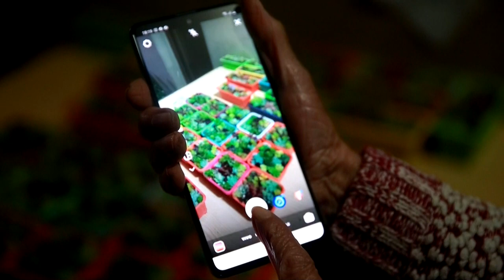Dos abuelas chilenas son "influencers" de la tercera edad en redes sociales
María tiene 90 años y María Angélica 84, viven en Santiago de Chile y comparten un pasatiempo y un logro: cada una cuenta con un perfil en redes sociales que miles de personas siguen a diario.

¡Visítenos!